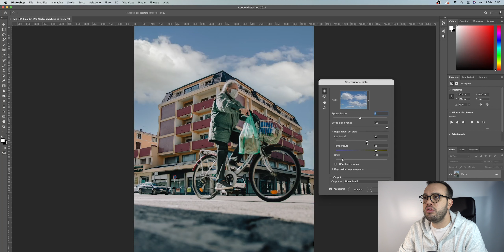COME SOSTITUIRE IL CIELO - Tutorial Photoshop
OTTIENI 20€ GRATIS su THE FORK inserendo il codice: 7B91C7F5

OTTIENI 5€ GRATIS per Cheerz inserendo il codice STETIA

SOSTIENI IL CANALE ACQUISTANDO SU AMAZON TRAMITE QUESTO